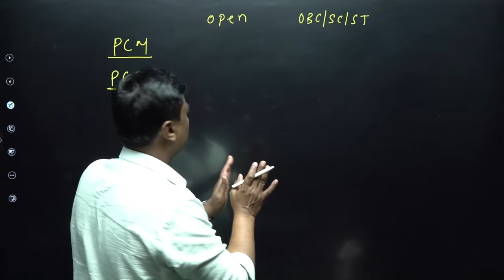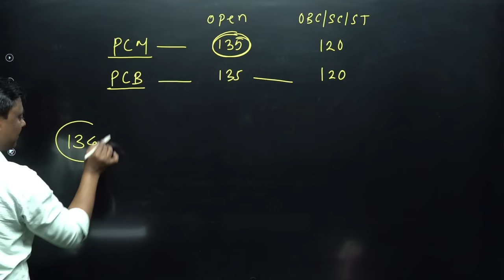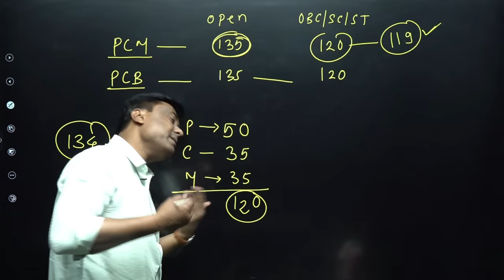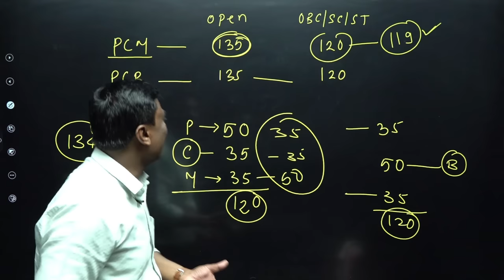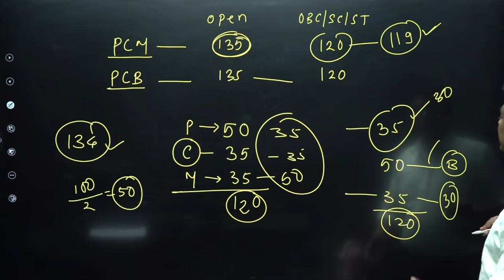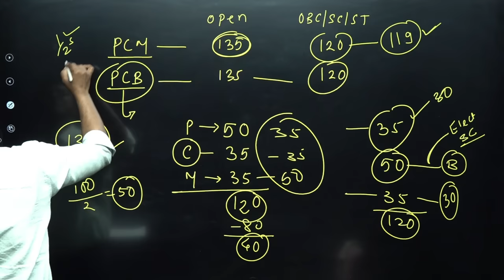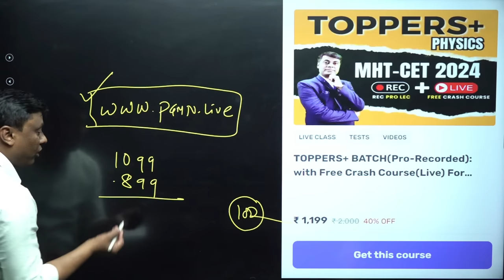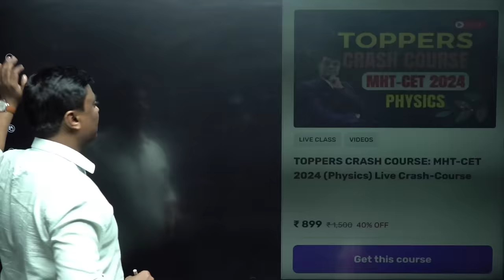खुशखबर खुशखबर || इस साल grouping का Tension खत्म || MHT-CET 2024